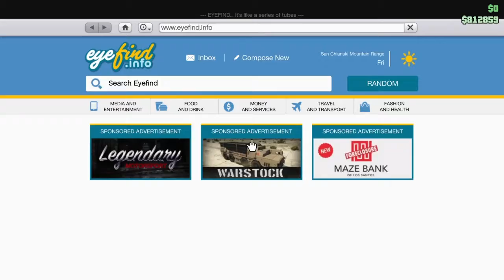Gta clips mess